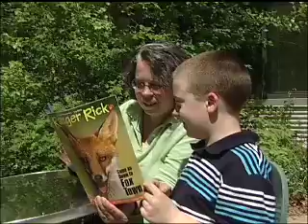NWF Backyard Habitats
Watch how the National Wildlife Federation can help you protect wildlife, just like the kids in the movie "Hoot!"